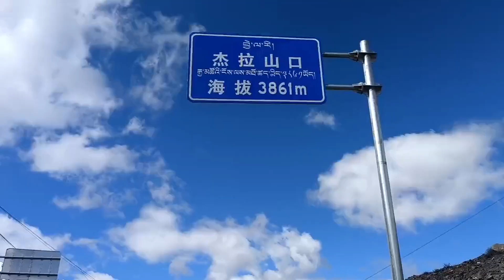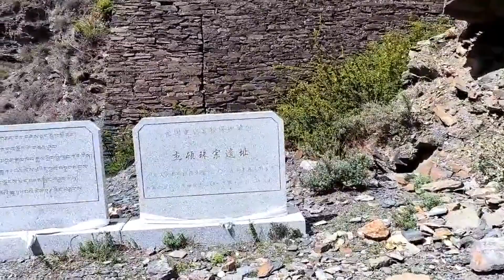国道219边巴乡至拉康镇，宏伟壮观的杰顿珠宗遗址！【无法靠岸老夏】